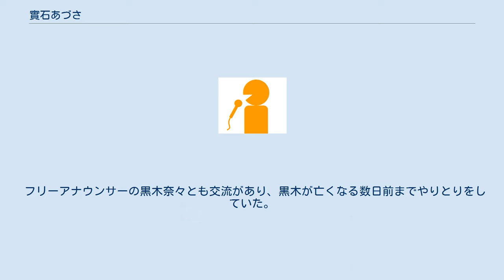實石あづさ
實石 あづさ（じついし あづさ、1982年8月20日 - ）は、日本のフリーアナウンサー。
元新潟放送アナウンサー、元NHK静岡放送局契約アナウンサー。
NHK放送センターの契約キャスター。
キャスタークリエイト・ジャパンに所属。
 静岡市清水区（旧清水市蒲原町）出身。
成城大学文芸学部ヨーロッパ文化学科卒業。
 身長163cm。
血液型O型。
趣味はアロマテラピー。
 2005年、新潟放送入社。
新潟放送在籍時には『THE NEWS 新潟』のキャスターやテレビ・ラジオのスポットニュースを担当。
また同社の展開するにいがたキッズプロジェクトも担当、同社のホームページ内にブログも公開していた。
2012年3月に同社を退社。
同年4月、地元の静岡に戻り、NHK静岡放送局の契約キャスターとなる。
静岡局では光部杏里の後任として、『しずおか情報ランチ』のキャスターを務めるほか、土日のニュースも担当した。
 2013年、NHK放送センターに転籍し、NHK総合『情報まるごと』のキャスターを担当した。
 タレントの細田阿也は大学時代の同級生で、今でも交流が深い。
 フリーアナウンサーの黒木奈々とも交流があり、黒木が亡くなる数日前までやりとりをしていた。
 2016年8月23日より第一子出産のために一時休業していたが、2017年4月22日に復帰した。
 現在は夫と息子の3人家族である。